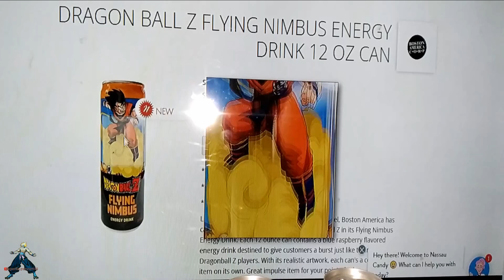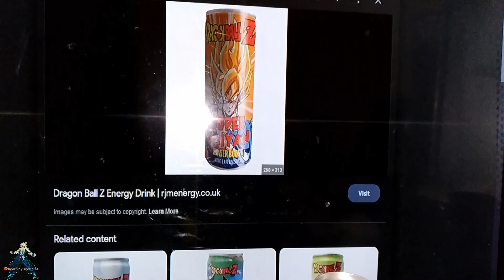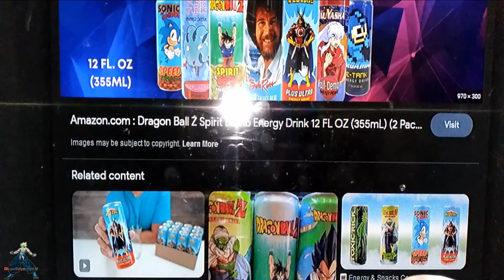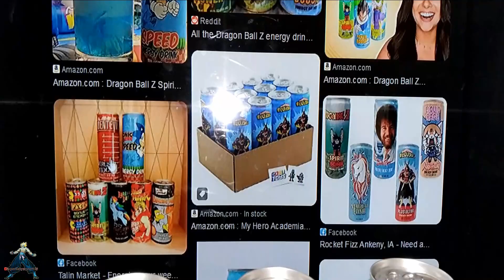Dragon Ball Z Energy Drink